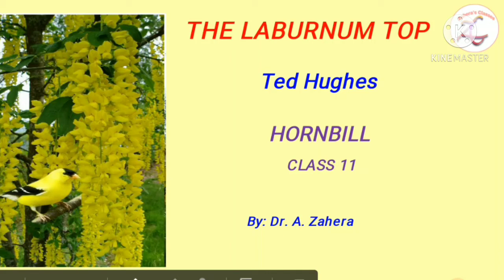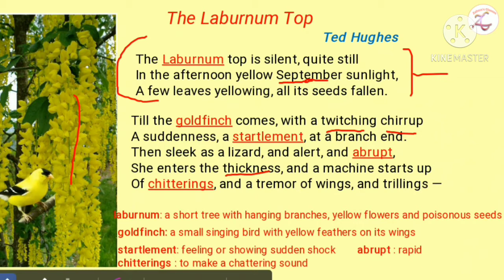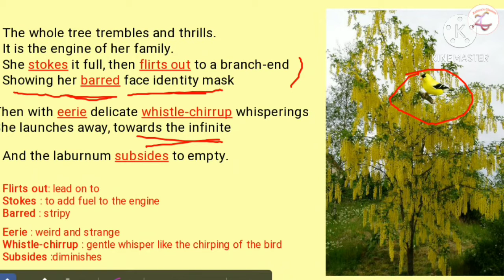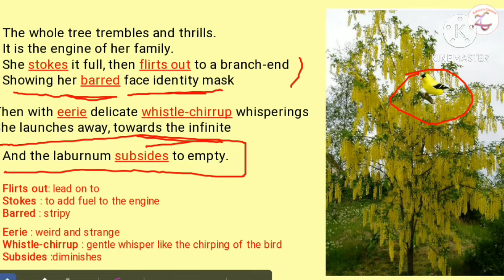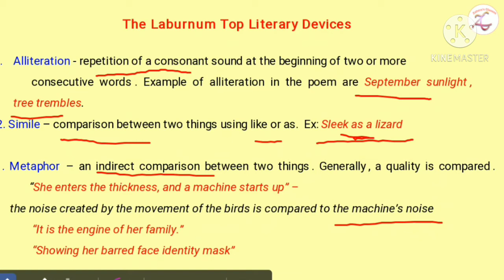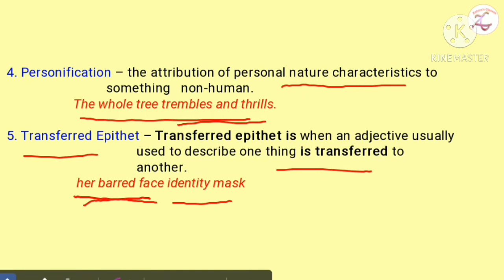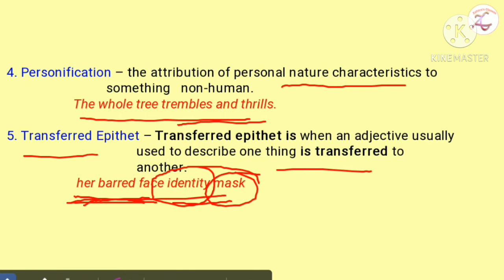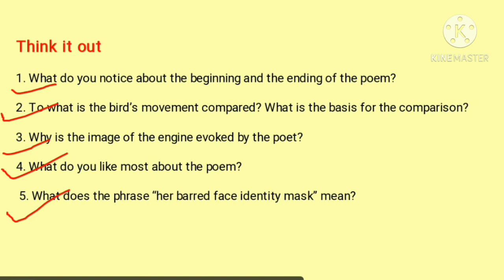THE LABURNUM TOP I HORNBILL I CLASS 11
The Portrait of A Lady (Hornbill) PART 1
The Portrait of A Lady (Hornbill) PART 2